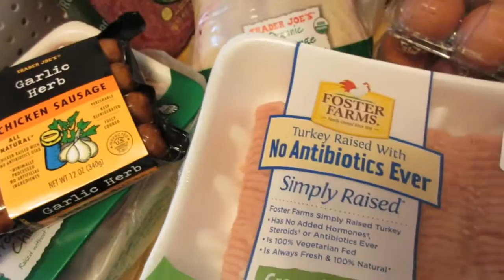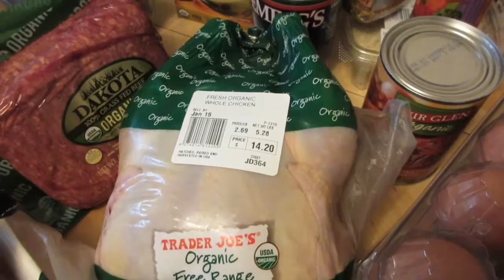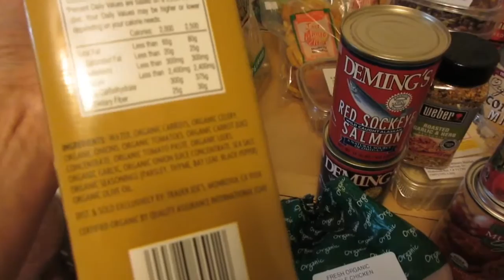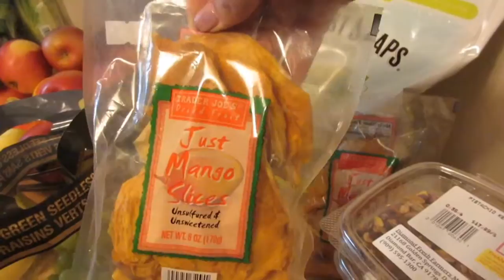Whole30 Week #2 Shopping Haul Trip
Ideas and items I purchased for week 2 on the Whole30 and where to find them!